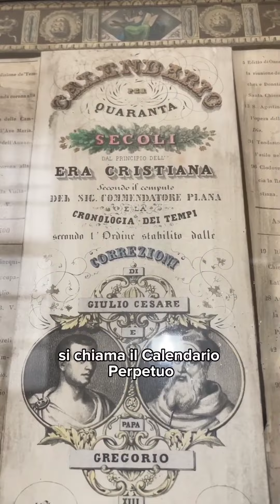Cappella dei Mercanti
Chissà quante volte siete passati in via Garibaldi davanti alla sede di TorinoGiovani, senza sapere cos'altro si celi dietro quel portone al civico numero 25. C'è un luogo meraviglioso che si chiama Cappella dei Mercanti, una costruzione di fine '600 nata per essere sede della Pia Congregazione dei Banchieri, Negozianti e Mercanti di Torino.

Per raccontarvelo, abbiamo invitato @iltorinesecurioso.
Andiamo a scoprire insieme questa bomboniera nel centro di Torino.